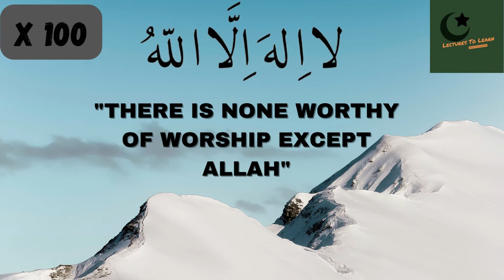La ilaha illallah (Heart Soothing Dhikr X 100)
Dhikr La ilaha illallah
Heart Soothing...